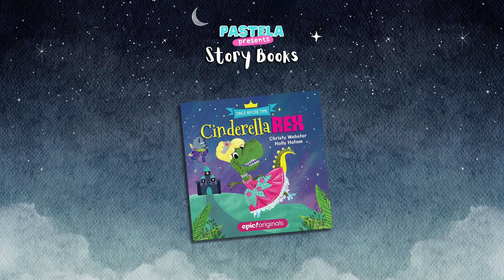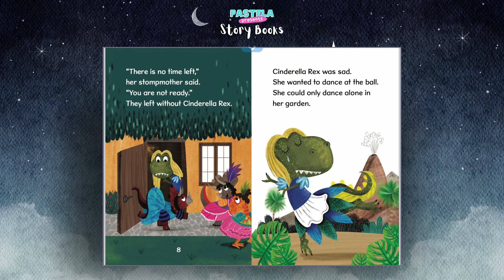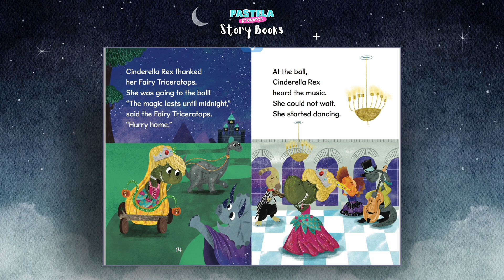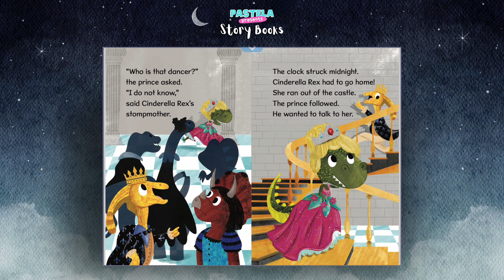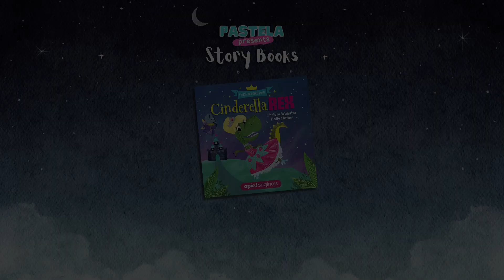Cinderella Rex by Christy Webster | Children's English Storybook Read Aloud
Get ready for a prehistoric twist on a classic tale with 'Cinderella Rex' by Christy Webster in this whimsical YouTube video! 📚 Join us for a roaring storytime as we follow Cinderella Rex on a dino-magical adventure filled with humor, friendship, and a dash of dino-glam.

👠 Christy Webster's playful storytelling and vibrant illustrations bring to life a charming fusion of dinosaurs and the timeless Cinderella story. Will Cinderella Rex make it to the dino-ball in style, or will her pumpkin carriage have a dino-sized surprise?

'Cinderella Rex' promises giggles, roars, and a whole lot of dino-fun!

If you like this story, please share it with your family and friends!